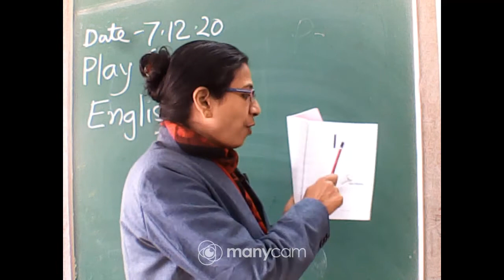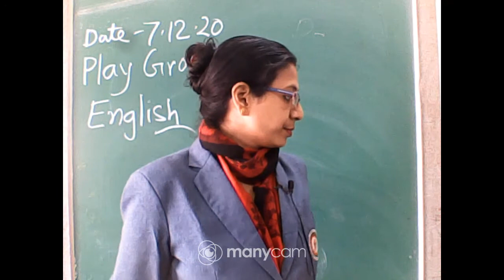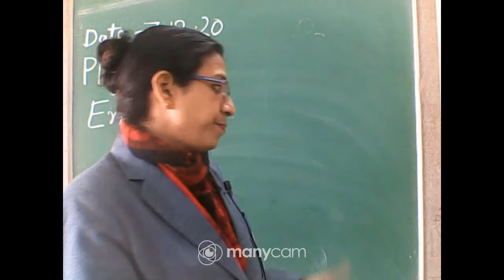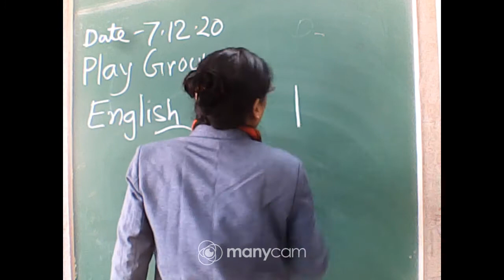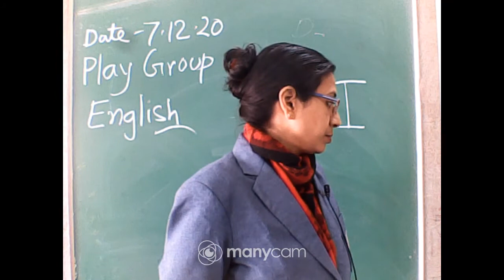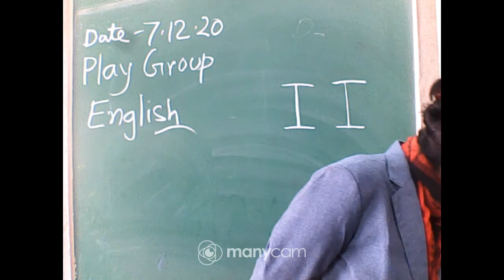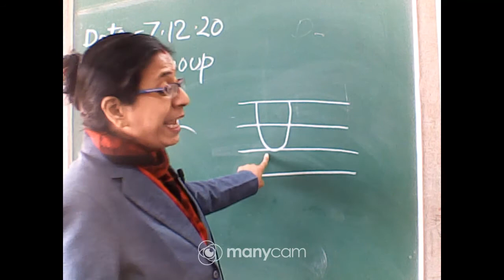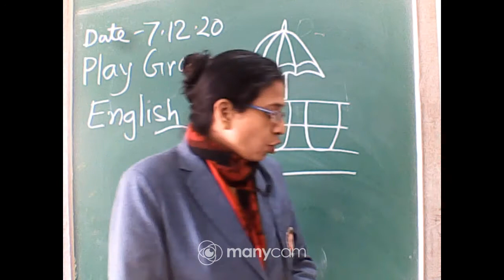CLASS: PLAY GROUP ENGLISH LIVE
CLASS: PLAY GROUP
SUBJECT: ENGLISH
TEACHER'S NAME: SWAGATA GHOSH